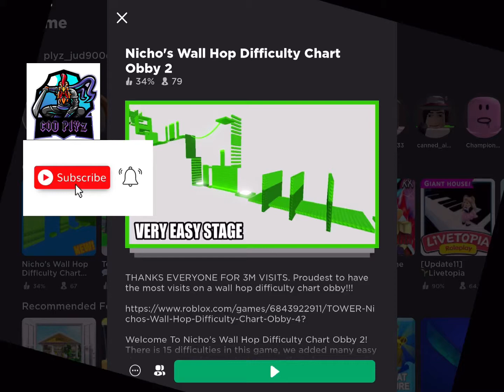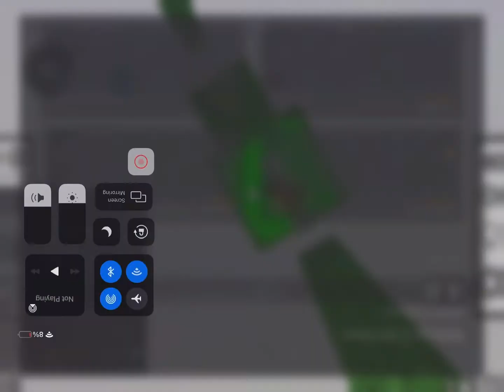Playing Roblox upside down